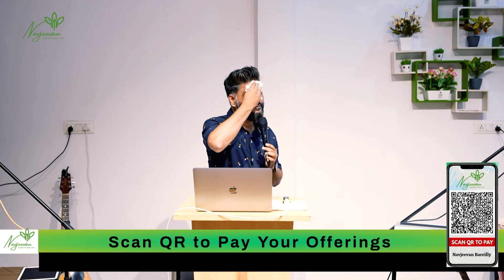मसीह में बने रहना | रेवरेंड रुबेन सिंह | शुभसंदेश टीवी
Abiding in Christ | Rev. Ruben Singh | Shubhsandesh TV

In this video, Rev. Ruben Singh shares profound insights on the concept of Abiding in Christ, as presented in the Bible. By exploring key scriptures and offering practical applications, he helps us understand how to cultivate a deeper relationship with Christ. Watch and be blessed!

Introducing Goodnews Studios by Shubhsandesh TV

For Prayer Call:
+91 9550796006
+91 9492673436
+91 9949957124